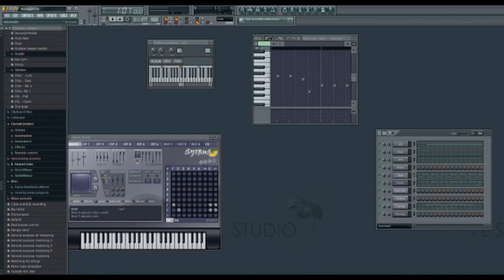Ma première musique électro avec FL STUDIO 8 (pas finie)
Musique sans effets (à améliorer) ...